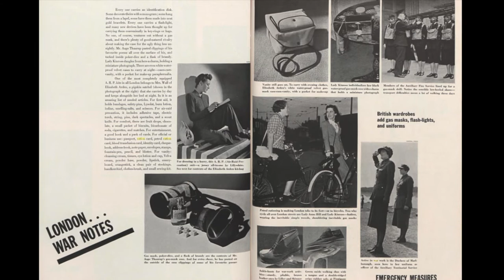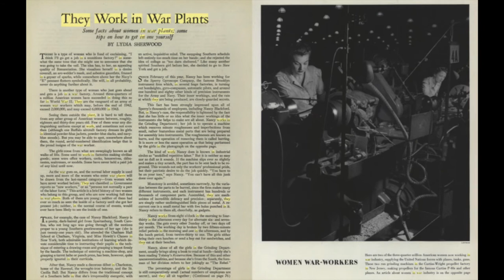The Fashion Group || A Brief History of Babes Supporting Babes *Emotional*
This video is a brief overview and history of The Fashion Group founded in 1928. It was a collection of powerful women in the fashion industry, editors, writers, designers, and many more! This video explores a bit of what they did, and what we can learn from them!

Here are a list of resources used:

Arnold, R. (2008). American Look: Fashion and the Image of Women in 1930’s and 1940’s New York. I.B. Tauris.

-Morale - Edith Woolman Chose; Vogue New York; Vol. 99 Issue 5 March 1, 1942 pg. 54, 55, 110, 111